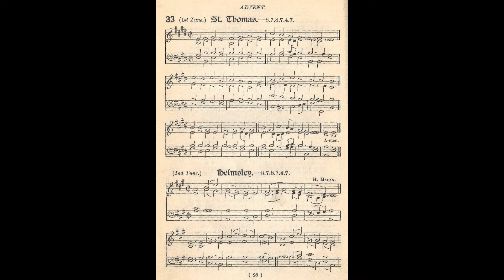"St. Thomas"/"Wade" from 113 VARIATIONS ON HYMN TUNES FOR ORGAN by George Thalben-Ball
George Thalben-Ball CBE (6/18/1896 – 1/18/1987) was an organist and composer who, though originally from Australia, spent almost all his life in Britain.  He studied organ and piano at the Royal College of Music in London, which he entered at the unusually young age of 14. In 1923, he succeeded Walford Davies as organist and director of the Temple Church choir, a post he held for nearly 60 years. This piece is his prelude for the hymn tune "Wade" or “St. Thomas.”